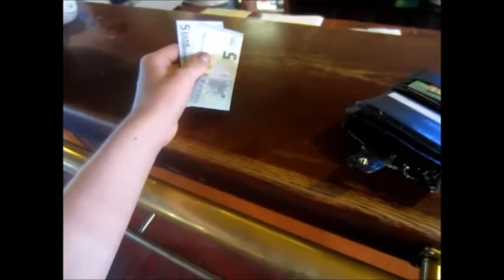Tilasin kinkku, ananas tuplajuuston Haarikasta